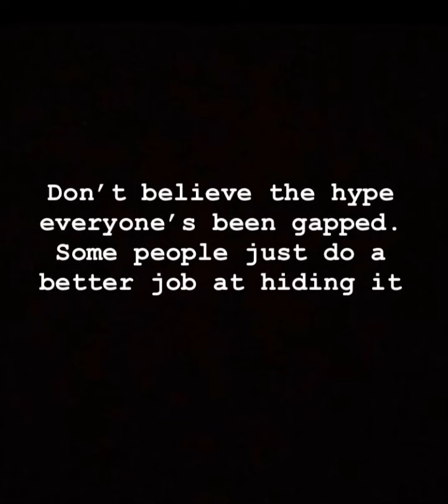getting gang bang Twisted tea style gsxr 750 r6 zx636 tag team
@mrexpress_r6 gang bang
guess you arent as gap proof as you make yourself seem